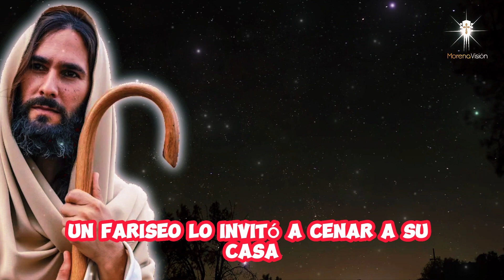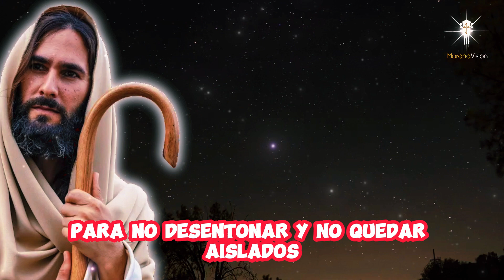Descifrando el Mensaje de San Lucas 11,37-41 en el Evangelio de Hoy [ Morena Vision ]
Hoy exploramos el Evangelio según San Lucas 11,37-41, un pasaje lleno de sabiduría y enseñanzas. Únete a nosotros y a Morena Vision mientras reflexionamos sobre estas palabras y cómo pueden aplicarse a nuestras vidas. 📖🙏

MV. Oraciones